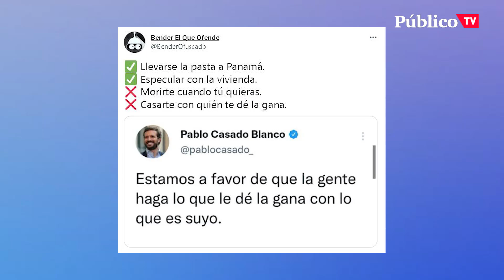La "libertad" del PP: vivienda, sí; eutanasia, no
El líder del PP, Pablo Casado, defiende que regular la vivienda es un ataque a la libertad individual. Sin embargo, cuando su partido quiso reformar la Ley de la Eutanasia porque estaban en contra o la protección del colectivo LGTBI en toda la UE, Casado no dijo nada.